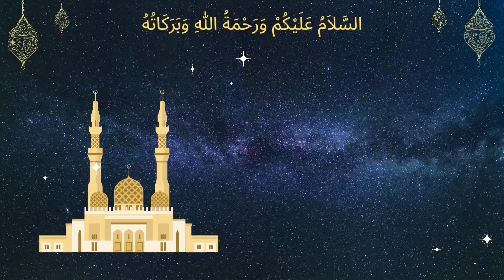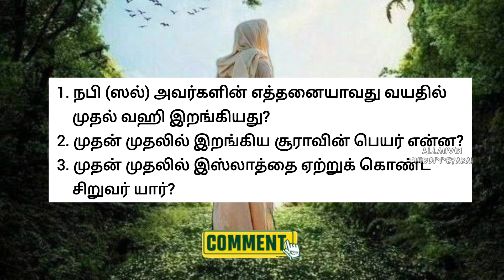முஹம்மது நபி (ஸல்) அவர்களின் வரலாறு | வஹி & முதல் முஸ்லிம்கள் | History of prophet Muhammad in Tamil